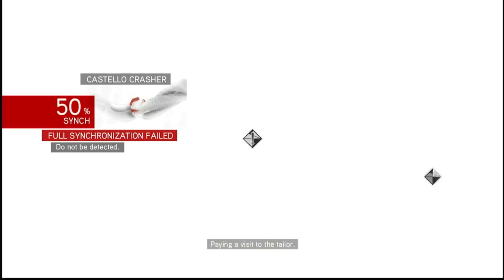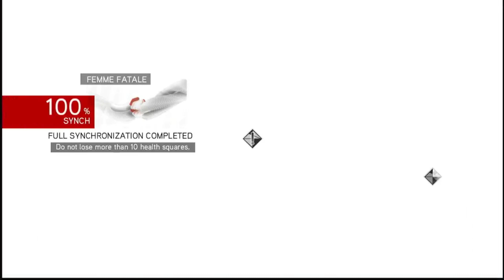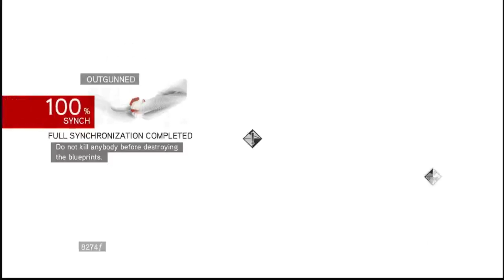Sequence 4: Den of Thieves - Assassin's Creed: Brotherhood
Plot:

Desmond Miles returns to Renaissance Italy to follow the life of his ancestor Ezio Auditore. After seeing his home destroyed, Ezio travels to Rome in an effort to rebuild the Assassin Order and bring down the Borgia family, who rule the city with an iron fist. Along the way, the modern day assassins hope to discover the location of the Piece of Eden, or "The Apple" before the Templars find out first.